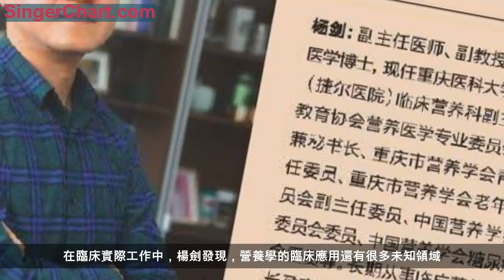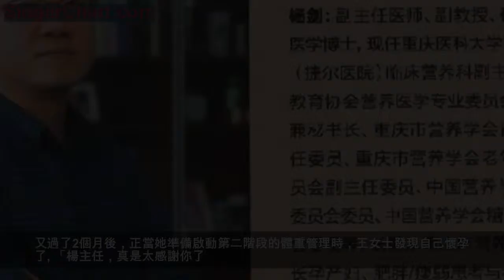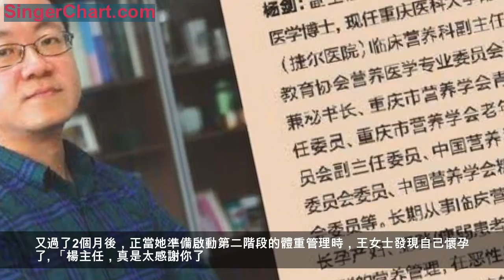醫者仁心 | 楊劍：科學「管理體重」，別入減肥歧途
吃，是一門學問。吃得對，能吃出健康。吃得不當，也會吃出疾病。對於普通人是如此，對正承受病痛折磨的人來說，還關係到疾病的康復。「我們的工作，就是通過教會患者吃什麼、怎麼吃，解決他們遇到的各種健康問題，提升治療效果。」楊劍說。
營養學是一門很有前途的學科
楊劍從小的夢想就是當一名醫生，於是在高考時，堅定的選擇了醫學專業，本科以優異的成績被保送碩士，畢業後在原第三軍醫大學大坪醫院營養科工作到2017年。
「營養學是一門獨立的很有前途的學科。」問及為何選擇營養學專業，楊劍說，對於大多數人而言，營養就是吃飯飲食，這是一項片面的認識。實際上營養學在臨床醫學中具有十分重要的地位，我國三甲醫院評審就必須有營養科；而且，營養科工作的好壞對於醫院重症患者在內的患者救治具有很強的支撐作用。比如對於手術患者，手術僅是完成了部分治療，但剩下的如營養、護理、康復等也非常重要。
在臨床實際工作中，楊劍發現，營養學的臨床應用還有很多未知領域。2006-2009年，他繼續攻讀了營養學博士學位，2012—2014年又到美國馬里蘭大學留學做博士後研究，在該領域繼續深造。
「越深入學習越感覺自己知識儲備不夠，越深刻認識到營養學這門學科對老百姓的重要性。我發現不管是在生活應用中、臨床工作或是科學研究中，營養學都有很好的用武之地。」楊劍說，談到營養學在臨床患者中的運用，他母親就是很好一個案例。
2011年，楊劍的母親查出卵巢癌，為了讓她的身體能很好地耐受化療，以及更快地恢復，他平時除了為母親進行常規的營養補充外，更加關注母親的飲食，比如：每天1個雞蛋，1盒牛奶；多吃肉；適量吃雜糧、水果；不吃甜食、油炸食物、煙燻肉……
「在我的營養調理下，8年了，我母親現在的身體狀態很好。」楊劍說，他希望更多的患者能夠得到更好的營養診療。
營養干預減重讓多囊卵巢患者懷孕
2017年，楊劍從大坪醫院來到重醫大附三院工作。同年底，重醫大附三院臨床營養科開科運營。
「我們建立了營養門診、營養會診、營養巡診、營養宣教等全方位臨床營養工作體系，並且硬體設施在目前是全市最好的。」楊劍指出，除了為危重症和手術患者進行精準有效的營養診療外，科室還重點發展了孕產營養和體重管理兩大特色。
「目前，生命早期1000天的概念深入人心，孕產營養越來越受到重視。」楊劍說，現在重醫大附三院婦產中心患者建檔的內容之一就是營養諮詢和評估，然後進行有針對性的建議，效果非常好，尤其是對體重管理不好、血糖不好、血壓不好等的患者，營養干預往往能起到意想不到的效果。
體重管理是重醫大附三院臨床營養科的另一項特色診療服務，舉辦了多次減重活動，吸引了來自本地以及貴州、雲南等地患者。令楊劍印象最深的是，通過營養干預方式減重，成功讓27歲的多囊卵巢綜合徵患者王女士受孕。

結婚3年的王女士因多囊卵巢綜合徵伴肥胖，一直未孕，到重醫大附三院婦產中心就診。婦產中心醫生要求王女士控制體重，可她嘗試了多種減肥方法都未能成功，只能依靠藥物來維持月經。通過詳細的問診及檢查，楊劍為其制定了個性化的非藥物干預減重治療方案，經過3個月的營養干預體重管理治療，她的體重從91.5kg降到77.7kg，BMI、脂肪、體脂均有明顯下降。又過了2個月後，正當她準備啟動第二階段的體重管理時，王女士發現自己懷孕了。
「楊主任，真是太感謝你了。」王女士激動地對楊劍說，沒想到減重竟能讓自己成功受孕。
女性朋友要學會正確管理體重
據了解，通過臨床營養干預，在楊劍這兒成功減重的患者還不少。

55歲的黃女士78.4kg，日前因為肥胖到重醫大附三院臨床營養科就診。通過詳細的診療，楊劍發現黃女士還有潮熱、失眠、大量出汗等圍絕經期綜合徵的症狀，並為她制訂了輕斷食膳食的減重管理模式，通過體重管理3個月，黃女士體重下降9.7kg，脂肪下降9kg、體脂率下降7.4%，內臟脂肪面積從150.4平方厘米安降到100.1平方厘米。營養干預體重管理治療後，黃女士不僅體重減輕，圍絕經期症狀也得到明顯緩解。出院後，黃女士特意為楊劍及其團隊送來「醫德高尚暖人心，醫技精湛傳四方」錦旗感謝。
「生活中，不管是在青春期、圍孕期、圍絕經期等哪個階段，女性朋友都應該注重營養、健康問題」對此，楊劍給出4點建議。
1.女性相對比男性更加關注自身和家人的健康，在「吃」或「營養」方面，自己一定要有相當的知識儲備，不能只是「他們/她們說」、老人說、朋友說，至少得會看「食物標籤」。
2.體重管理、愛美是好事，但女性得知道自己到底是胖還是瘦；體重管理不等於節食，單一節食減重幾乎都反彈；減肥不是只吃素只吃菜，相當部分的女性應加強肉類攝入；沒有哪一種食物吃了就可以馬上瘦下來等。
3.微信朋友圈常有營養方面的知識，但一定要尋求有正規來源的，比如醫院營養科的專家。
4.重視飲食，重視營養，女性和家人的健康從「每一口食物」開始。